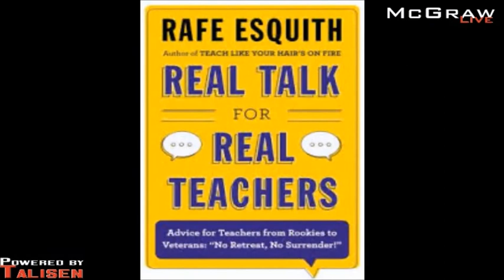Author Rafe Esquith Joins John Carney To Discuss "Real Talk For Real Teachers"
The state of education